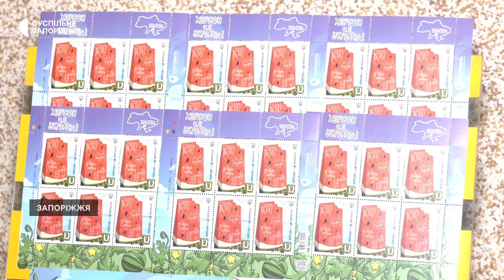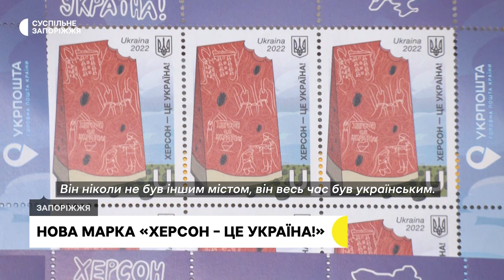На Запоріжжі стартував продаж марки "Херсон – це Україна" | Новини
Марку "Херсон – це Україна!" на честь звільнення міста презентували 9 грудня в запорізькому відділенні "Укрпошти”. Її продаж стартує відсьогодні. Про це повідомляють кореспонденти Суспільного Запоріжжя.